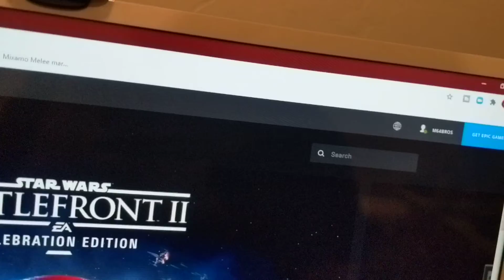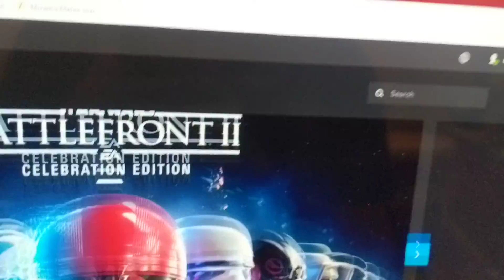m64blog: planning on getting Star Wars battlefront 2 tomorrow. for free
If guys want to get this game now get it before January 21st.